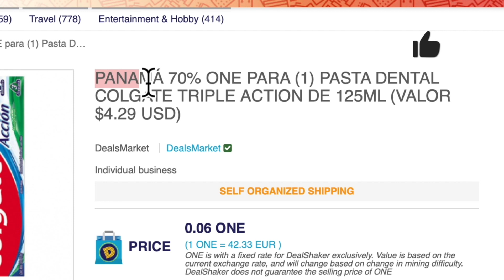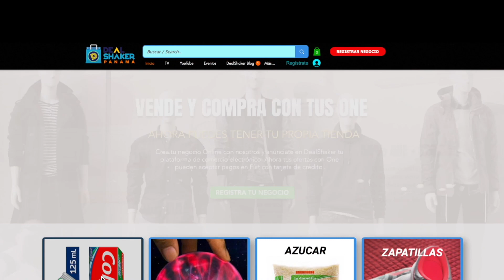Testimonio de usabilidad ONE para compras del Hogar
Con la criptomoneda ONE puedes comprar lo que se te antoje en DealShaker.com solo entra, busca y compra. Es muy fácil.

Tu donación voluntaria y amorosa a nuestro canal de YouTube, será bien recibida. Realizar un video toma días de mucha atención para dejarlo profesionalmente, todos los videos de este canal son realizados con pasión para informar a la comunidad OneLife del desarrollo de nuestro proyecto ONE.